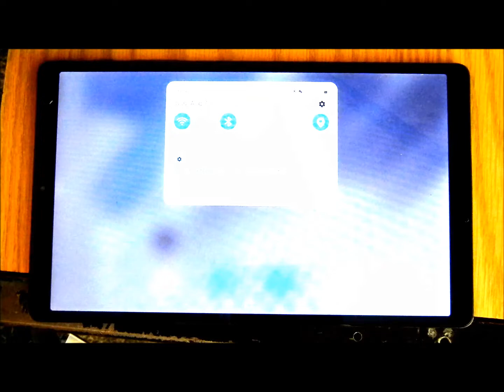Turn off Auto Rotation on Samsung Galaxy Tablet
Stop your tablet from rotating.